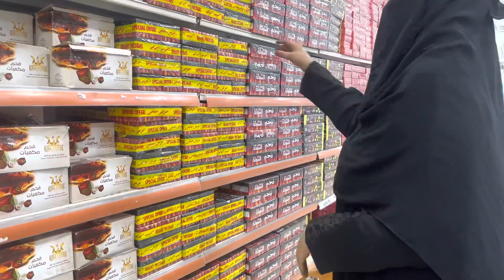Cleaning supplies shopping with..”Somali Mom in Saudi..🤍”